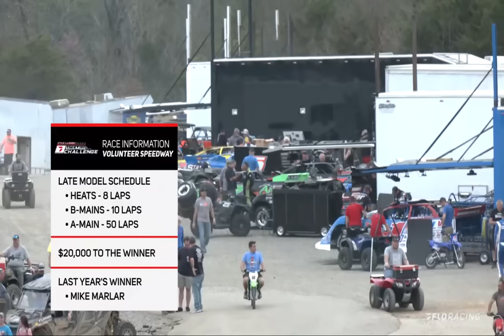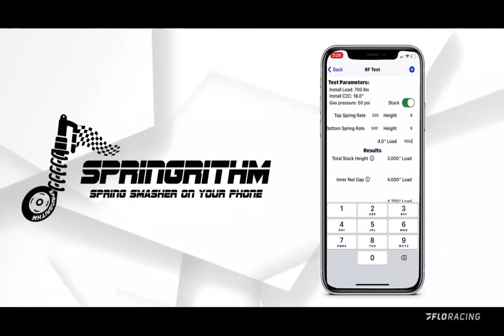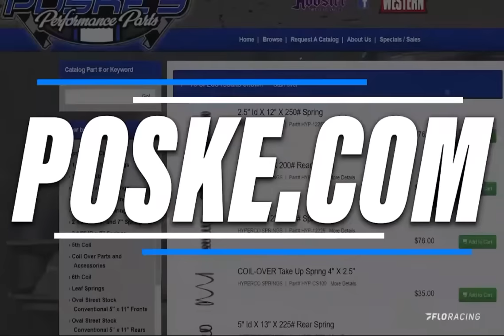2023 Kyle Larson Late Model Challenge At Volunteer Speedway